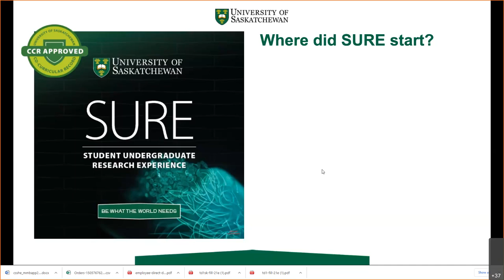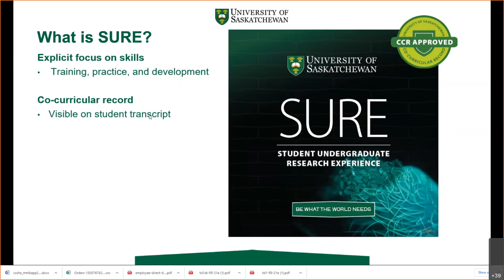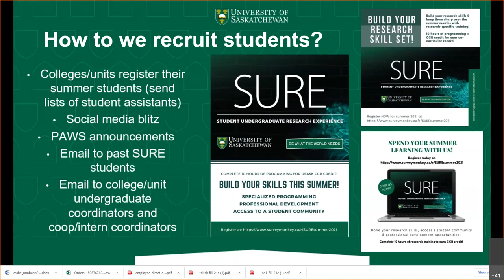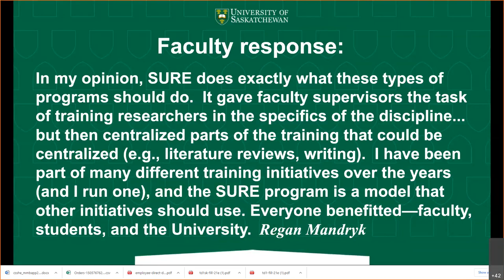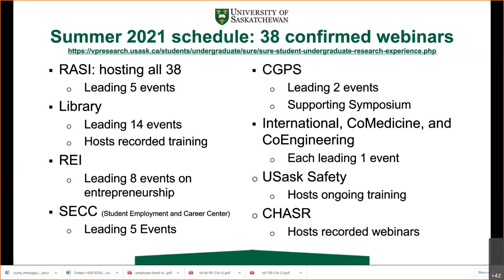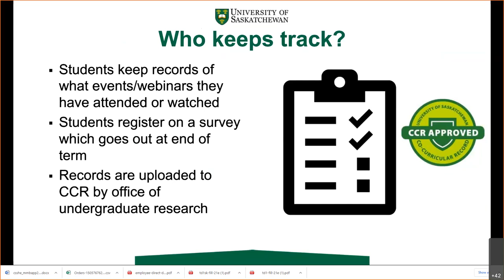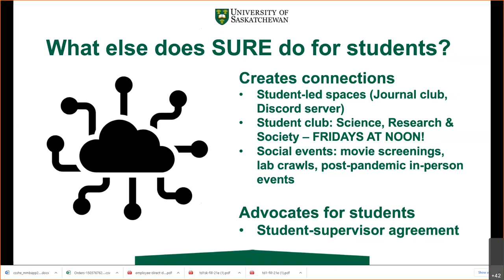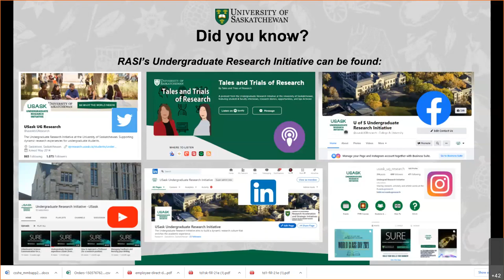SURE summer 2021 kickoff and overview of program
The SURE: Student Undergraduate Research Experience program is a co-curricular credit program at the University of Saskatchewan. It offers undergraduate student training in communication, research skills and professional development/entrepreneurship, as well as student-to-student connection.